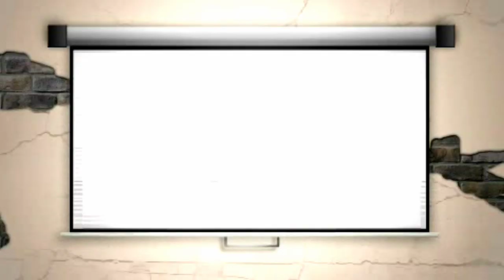Frank Sinatra - For once in my Life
I love Frank Sinatra!
This is my tribute to him
Step Lively (1944)
On the Town (1949)
The Tender Trap (1955)
High Society (1956)
Pal Joey (1957)
Kings Go Forth (1958)
Never So Few (1959)